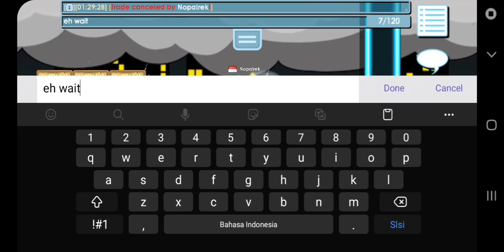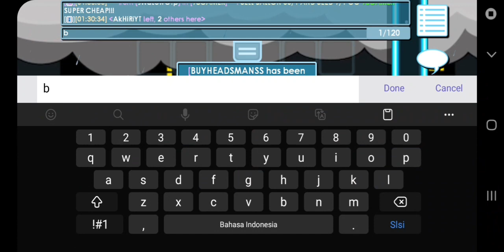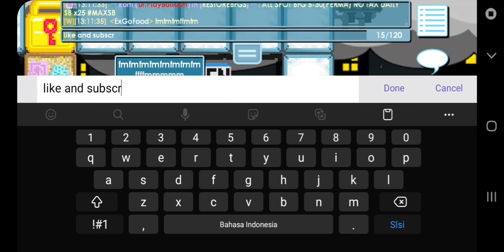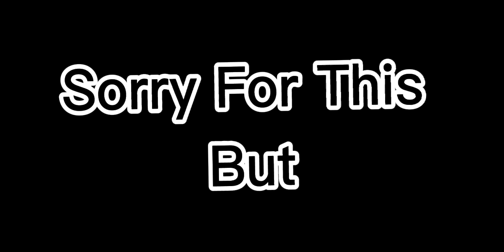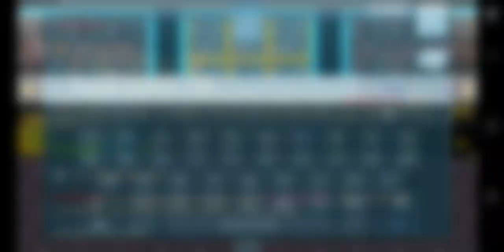Buy/Sell Profitable World #16 Growtopia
Visit : ALIVES
Halo Gais

You Need any midman service you can msg me all proof at my insta, 0% tax feel free to msg me.
Pp/Endorse Dm @nopalrek